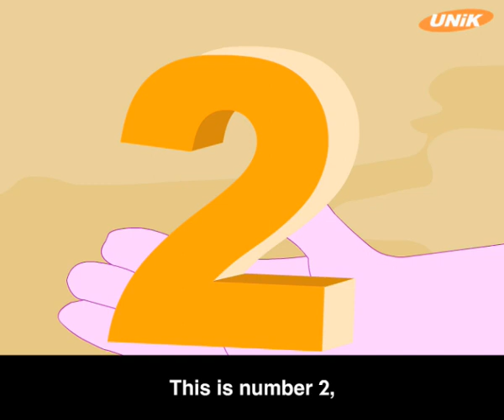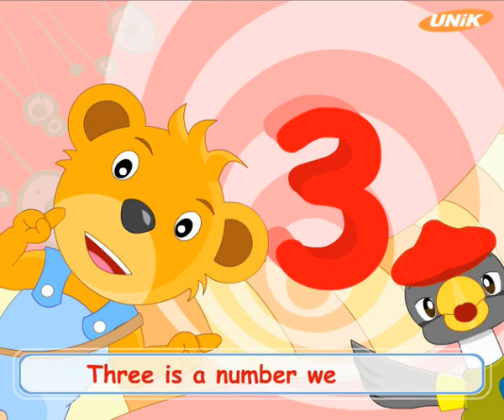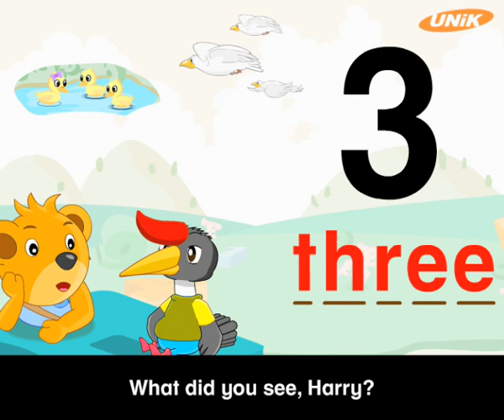Barry & Harry - Counting 1 to 3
Recommended for kids between 4 to 6 years old: Barry and Harry make friends with other lovable characters such as Arnie Armadillo, Felicia Fox and a few others. Let's explore the wonderful world of animals, songs, numbers, shapes, things, people and many more with Barry and Harry!